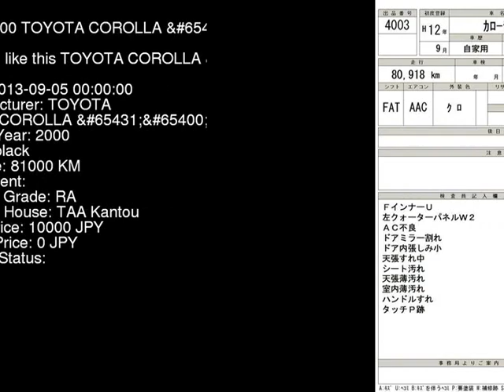2000 TOYOTA COROLLA ZZE122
the Authority on JDMs since 2007!  . Details on this car from auction in Japan